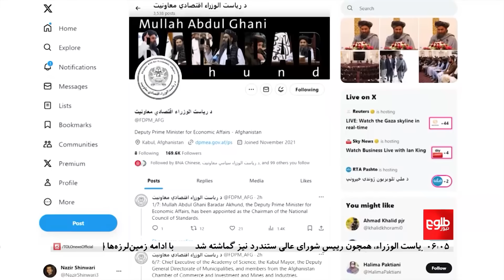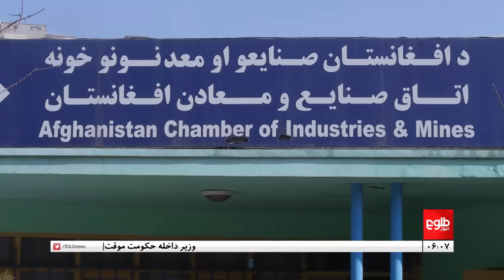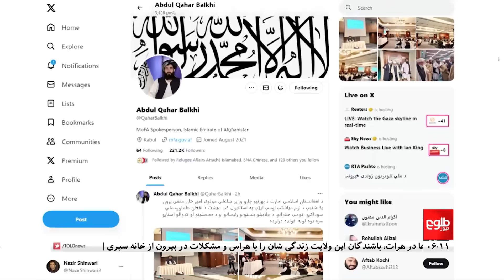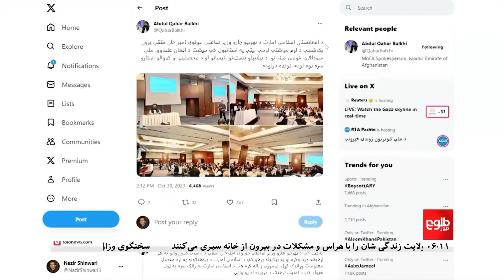TOLOnews - 6pm News - 30 October 2023 | طلوع‌نیوز - خبر ساعت شش - ۰۸ عقرب ۱۴۰۲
The Interior Minister of the caretaker government of Pakistan, Sarfraz Bugti stressed on deportation of “illegal Afghan refugees” as the November 1 deadline announced for the Afghan nationals is reaching its end.
سرفراز بوگتی، وزیر داخله حکومت موقت پاکستان گفته است که طرح اخراج مهاجران غیرقانونی از پاکستان تکمیل شده است.